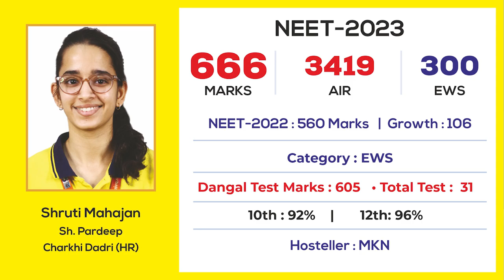Congratulations to Shruti Mahajan on her outstanding achievement in the NEET-2023.